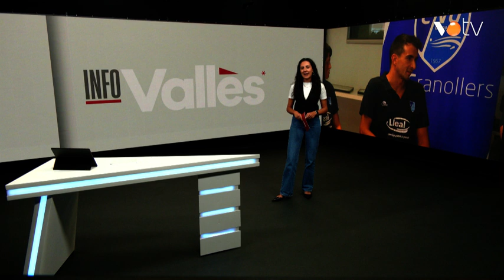VOTV - Esports - 25 setembre 2024